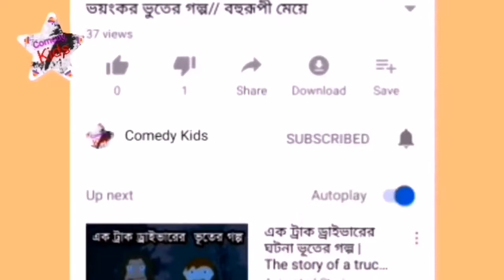Tom and Jerry Bangla dubbing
Tom and jerry bangla __ ভূতের বাড়িতে চুরি __ ঘটলো বিপদ

Bangla Tom and Jerry || ভয়ংকর পর্ব বাংলা টম অ্যান্ড জেরি

Tom and jerry bangla __ মুরগির ডিমে ডাইনোসরের বাচ্চা

Tom and Jerry Bangla Cartoon || খুবই মজার একটি পর্ব || অবশ্যই লাইক আর কমেন্ট করো
Tom and jerry bangla __ টম বিড়াল এর সেনাবাহিনী
Tom and jerry bangla __ ড্রাগন বেড়াল

Tom and jerry bangla __ নেকড়ের সাথে টম বিড়াল__ দয়ালু বিড়াল টম

Tom and jerry bangla __ ভূতের বাড়ি __ টম বিড়াল এর মৃত্যু.
Tom and jerry bangla __ জাদুর পাখি পাখির মা

tom and jerry bangla dubbing download,
tom and jerry cartoon,
tom and jerry bangla cartoon hd,
tom and jerry dekhte chai,
tom and jerry bangla download,
tom and jerry bangla dubbing full,
tom and jerry bangla full movie,
QueenGoPoly,

এটি আমার নতুন চ্যানেল।
কমেন্ট করে জানান কেমন লাগলো।
ধন্যবাদ।

It is just for entertaining. It is under the copyright rules. So Enjoy yourself.